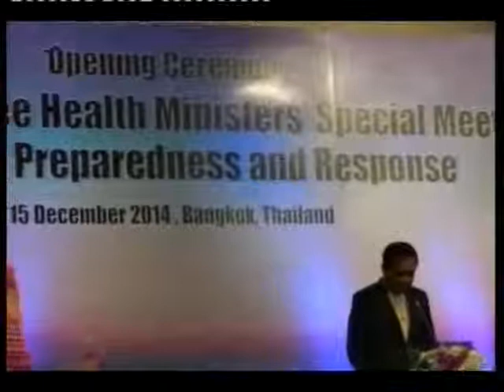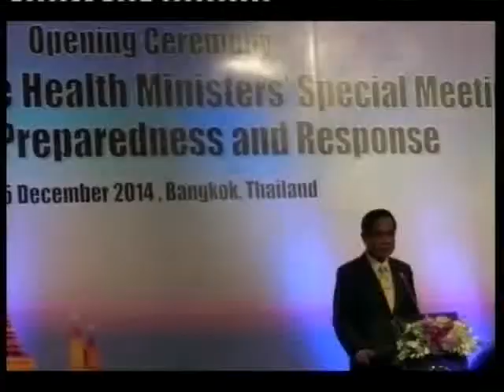Morm Boun Heng17 12 2014